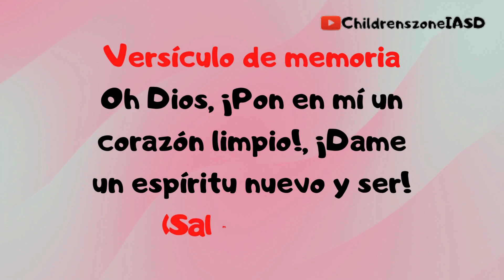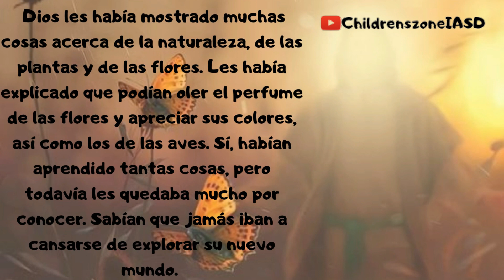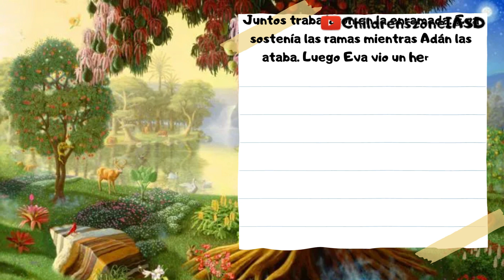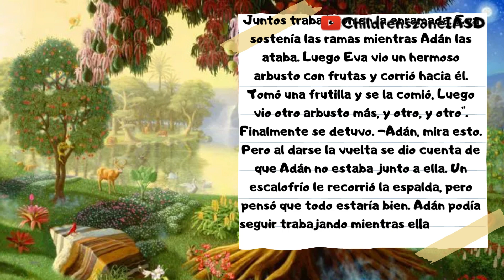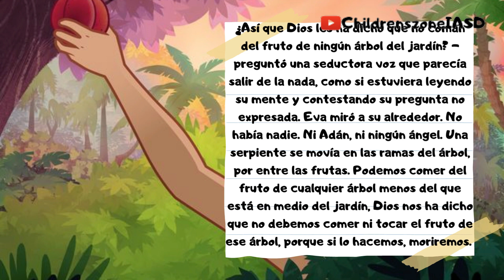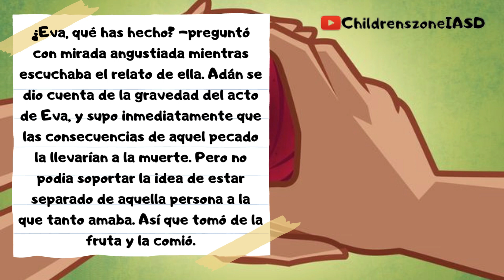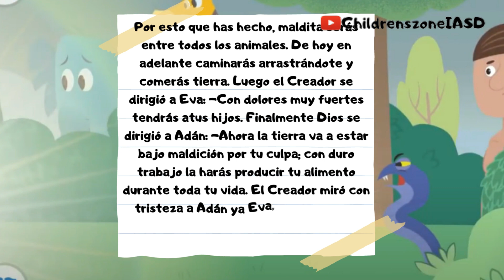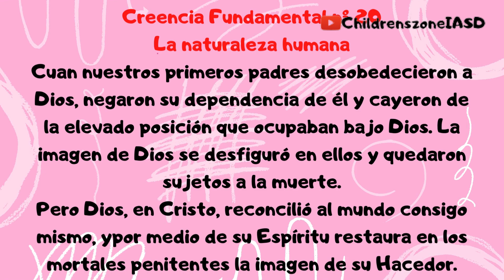Lección #3 | Clase de Menores, "Se rompe la armonía" (3er trimestre 2022) | 16 Julio 2022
Repaso Lección Escuela Sabática Clase Menores | Lección 3 | Se rompe la armonía | 16 Julio 2022